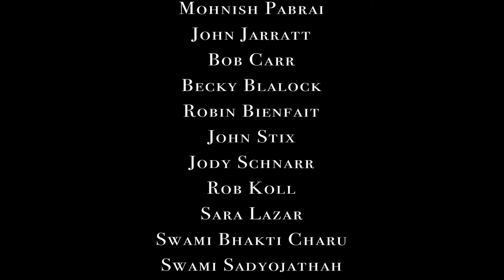13 Courageous Leaders Rohilesh X Trailer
Global Investor
Ivy League Scientist
Spiritual Masters
Hollywood actor
Vastu expert
Political Leader
Worlds Number 1 Sales Trainer